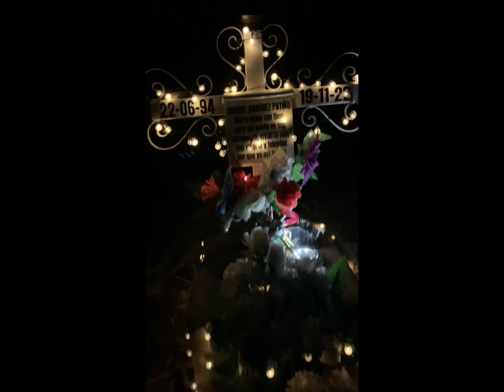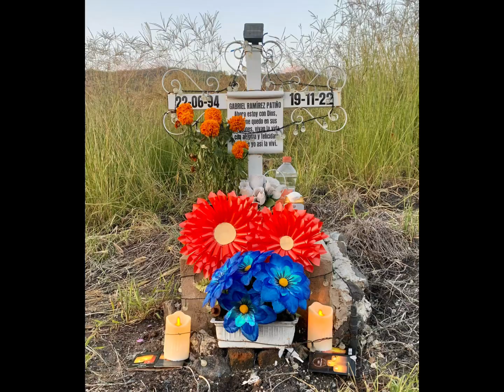El Compa Gaby - Doble Rango